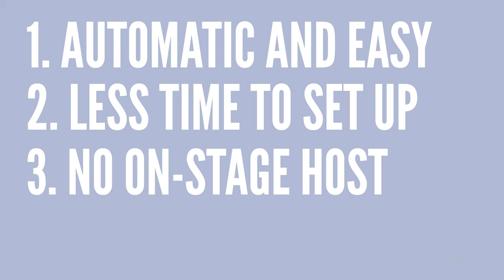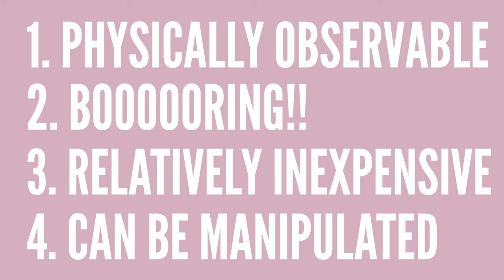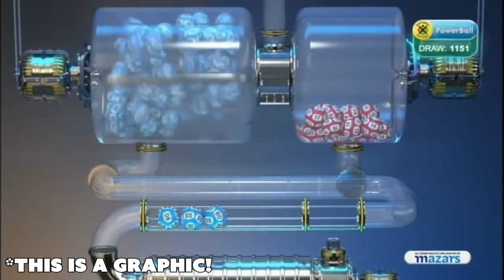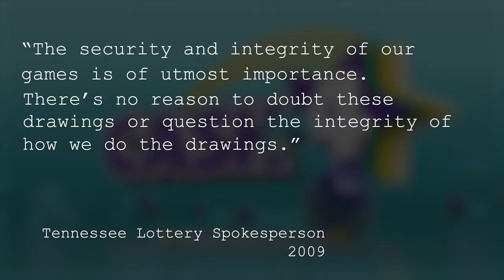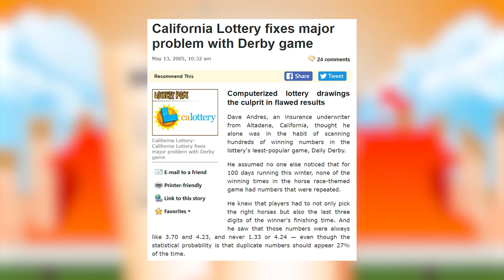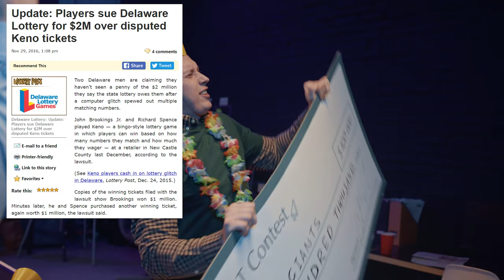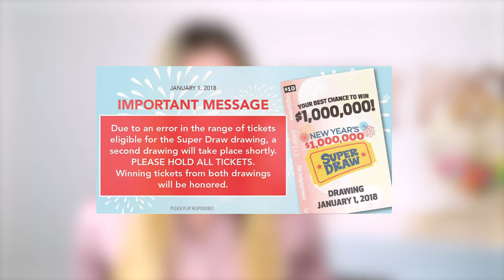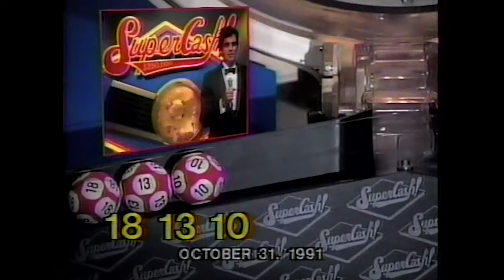WHY WE HATE COMPUTERIZED DRAWINGS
WE HATE COMPUTERIZED LOTTERY DRAWINGS! ❌

Glitches, fraud, and lottery scandals… oh my! There are numerous documented incidents that have proven again and again that computerized drawings are too risky, no matter how many safety precautions are in place. 🙅‍♀️

What do you think about computerized drawings? Tell us below in the comments!

Want to see if your state uses computerized drawings? 🤔 Check out Lottery Post’s State Lottery Report Card, where you can see a breakdown of every state’s draw type for every game ➤

Still not convinced that computerized drawings are bad? Check out our video on lottery rigging mastermind Eddie Tipton here ➤

EXAMPLES OF COMPUTERIZED DRAWING GLITCHES
🔴 California Lottery Daily Derby software error denied players a chance to win the grand prize over six months, 2005
🔴 Kansas Lottery Pick 3 system glitch picked identical numbers in the same order three days straight, 2005
🔴 Tennessee Lottery required to pay out two sets of winning numbers, 2007
🔴 Arizona Lottery Pick 3 computer code prevented 8 and 9 from being drawn in certain positions, 2013
🔴 Delaware Lottery Keno glitch draws same winning numbers for six drawings, 2015
🔴 Arizona Lottery machine malfunction produced identical numbers for multiple games, 2017
🔴 Connecticut Lottery New Year’s Raffle (human) error in digital draw procedure excludes 100,000 tickets from drawing, 2018
🔴 New Mexico Lottery Pick 4 program prevented combinations with repeat digits from being drawn, 2019
🔴 New Jersey Lottery Fast Play software error prevented system from selecting a jackpot winner, 2021

Former Arkansas Lottery Director Ernie Passailaigue talks computerized and mechanical drawings, 2009
Multi-state lottery game Lucky for Life switches over to computerized drawings, 2021

FOLLOW US 📱
Kate is now on Instagram! Follow Kate here ➤